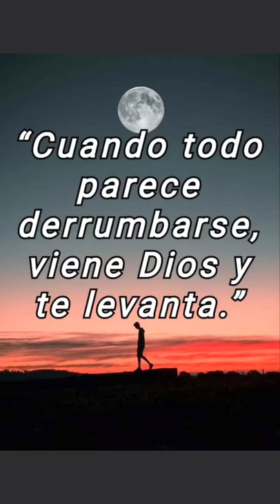Levantase Soldado de Jesús